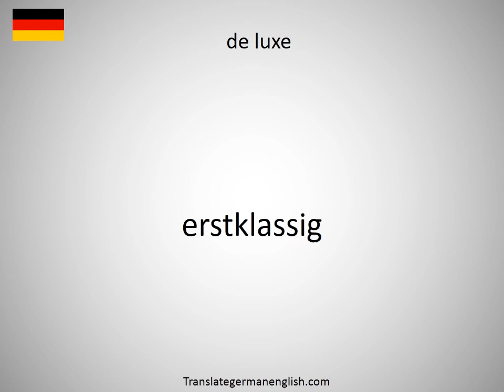How to say de Haas-van Alphen effect dHvA in German?